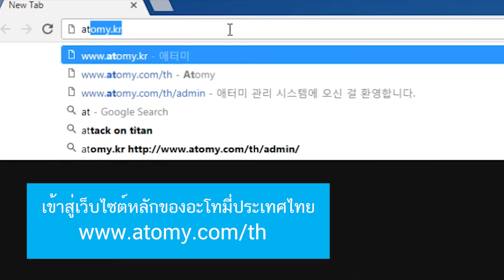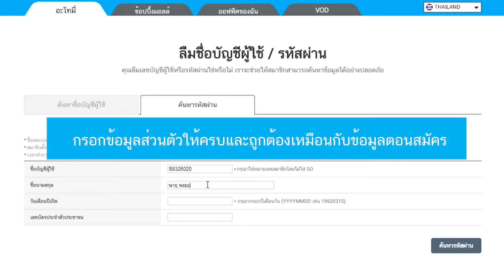THA 21How to วิธีค้นหารหัสสมาชิกและรหัสผ่าน